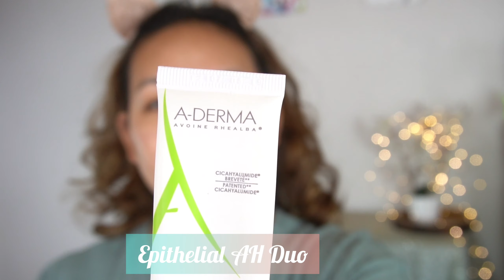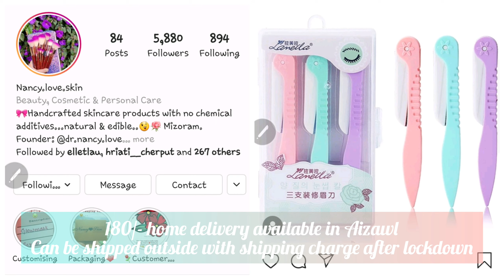Hmai shave dan | A to hraw leh em?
@nancy.love.skin ah home delivery tih theih a Aizawl ah , Aizawl ponah sumo service chuan thon thei bik e.

Kum 2 shave tawh a, ka inchhir lo khawl mai. Inchhir aiin try ve ula hi ka ti em ani.
Mizo tawng type dik loh leh hman dik loh a awm chuan Sarry 🤣